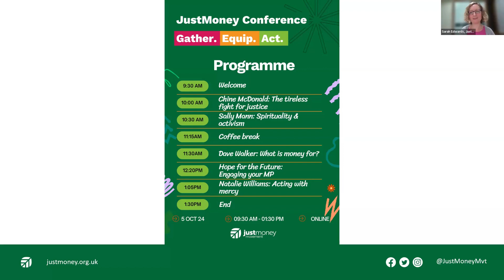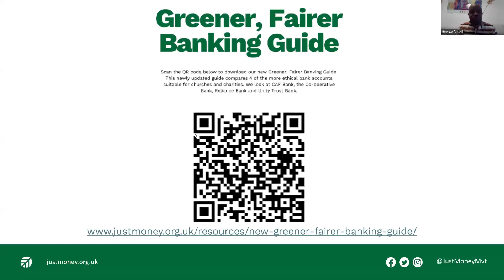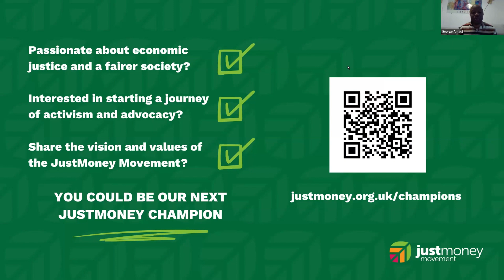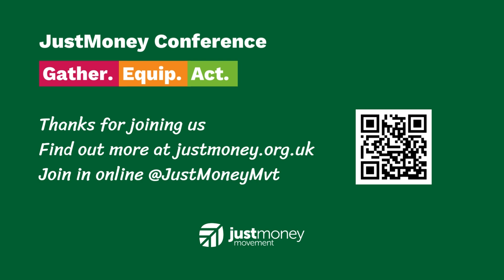Introduction: JustMoney Movement conference 2024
In this recorded session from JustMoney Movement's annual conference Gather:Equip:Act (held online on 5 October 2024) we hear from Sarah Edwards (Executive Director) and others in a short introduction to the day.